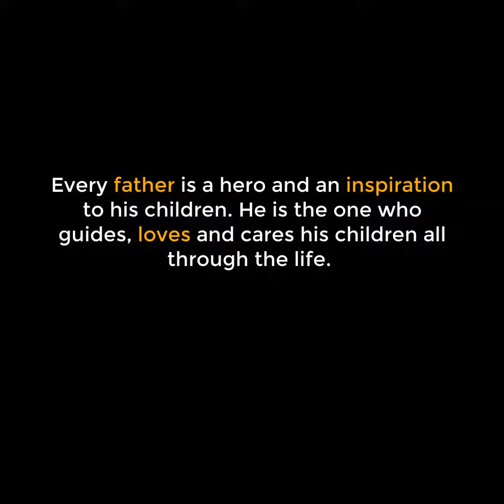በጣም የሚያሳዝን ታሪክ እስከመጨረሻ ተመልከቱ